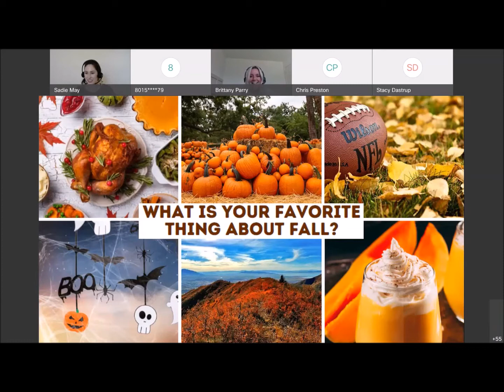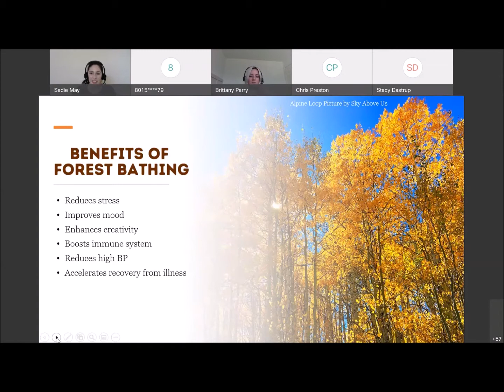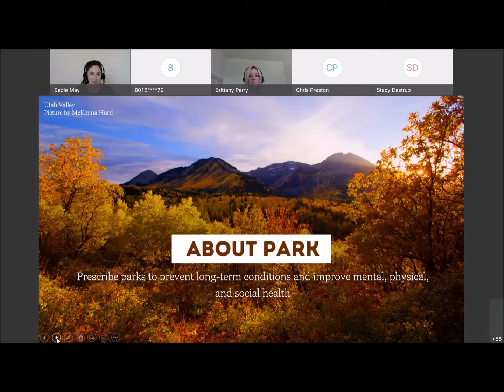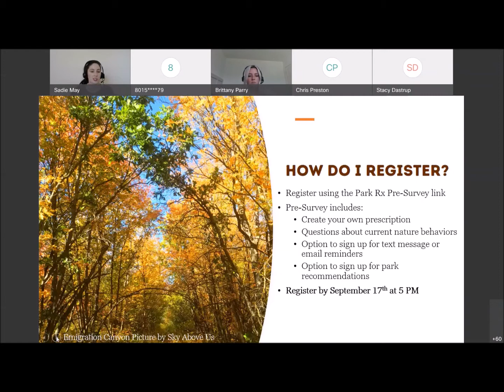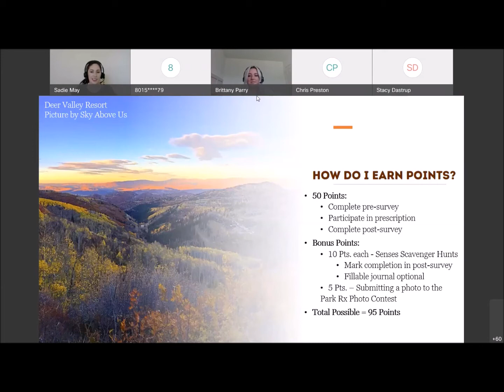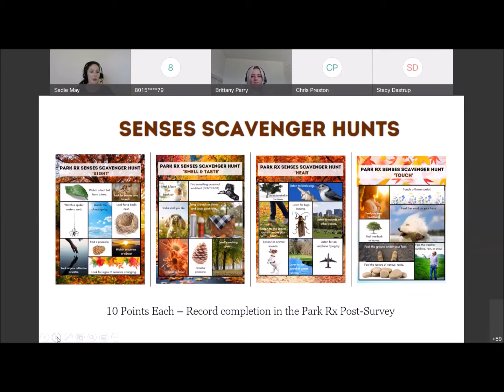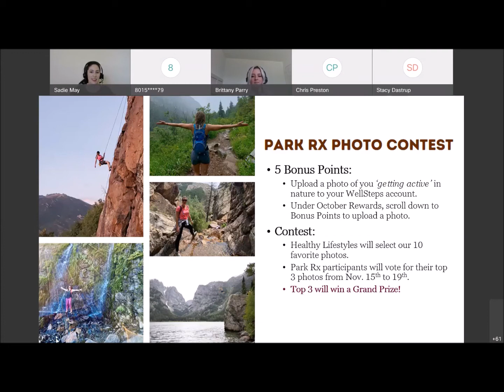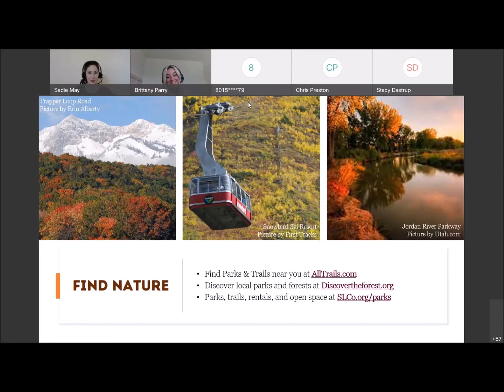Park Rx Info Session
Learn all about the Fall Park Rx program and how to earn up to 95 points.